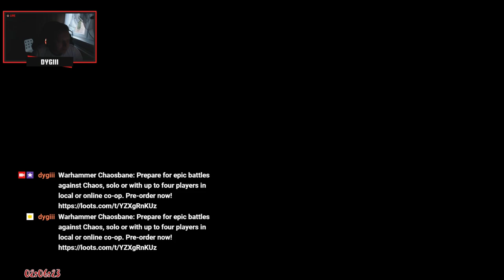.Dzis troche Tarkova pomeczyc.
TOP DONATORS

1 Polikarp
2 NieMamKolan
3 KOWAL1983PL
4 LiazalG
5 Wygram-grę
6 60Plus
7 QyuBeast
8 OpoXavier
9 Suchar9
10 WcaleNieKosiara
11 MegaAmDm
12 Rambo1977
13 WujekP
14 lando
15 GremlinSNAFU
16 WodzuWalczącyzKoniami
17 Zagatka

Hej siemka witam na moim stream.

Pozdro i zycze  milego ogladania ;)

Jak sie podoba a chcesz wesprzec kanal to bardzo prosze xd

💻SPECYFIKACJA KOMPUTERA:

Obodowa : Fractal Design Define Series R6 TG Tower
Plyta : Asus ROG STRIX Z270F GAMING ATX Motherboard
Karta graficzna: MSI GeForce RTX 2080 Ti GAMING X TRIO 11GB
Procesor: Intel(R) Core(TM) i7-7700K CPU @ 4.20GHz=4.50Ghz Turbo
Chlodzenie : Thermaltake Water 3.0 RGB Fans 360mm Water Cooling System with Radiator
Pamięć: 32 GB DDR4  2400  CORSAIR Vengeance LP
Monitor:  ACER XB270H   1920 x 1080, 144Hz  1ms rt
System operacyjny: Microsoft Windows 10   x64
Mysz : Razer Mamba Tournament Edition
Sluchawki: Corsair Gaming VOID RGB wireless
Klawiatura: R8
Podkladka:ROCCAT Kanga
Mikrofon:  BlueYeti